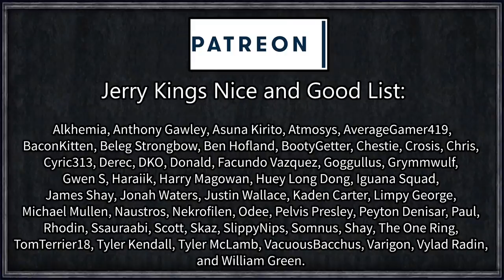Let's Play CK2: See of Corruption #2 (Series B) - Model Priest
Born into a cruel, medieval world as an abandoned, frightened orphan - S'Hittel was raised and nurtured by the Catholic Church before eventually joining their ranks by taking up the position left vacant by the death of his adoptive father. But deep in S'Hittel's heart, he knew that it would never be enough. He wanted more.

He wanted everything.

Follow the adventures of the lowborn, church-owning, unmarriable Priest S'Hittel as he forges his way through corruption and complicated bureaucracy in his ultimate goal of rebuilding the very faith itself into one of his own image.

and also:

+ Minimap Makeover ~ Colour
Created by Ratel

Better Ledger (Font/Hotkeys)
Created by Cloaked Figure

Playable (Dynastic) Theocracies
Created by Lrds

=== Links ===

Roll1D2Games
PLYMOUTH
PL1 9FZ

=== Legal ===